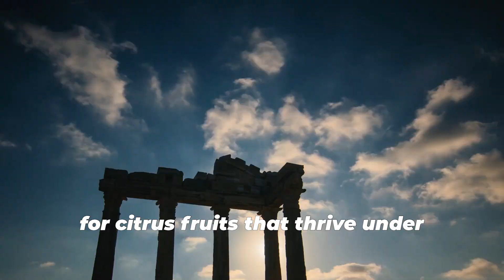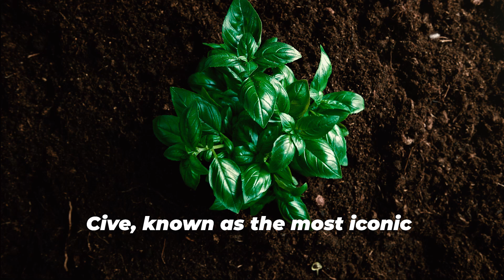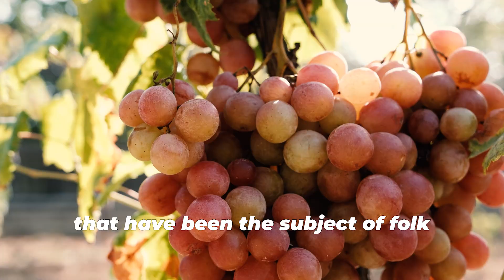FOOD FEST ANTALYA HEYECANI BAŞLIYOR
AntalyadanDünyaya mottosuyla bu yıl 3'üncüsünü düzenleyeceğimiz Uluslararası Gastronomi Festivali FoodFestAntalya başlıyor.

Gelin, gelenekten geleceğe tatların buluşacağı festivalimizde lezzet dolu anlara hep birlikte tanık olalım. 🔥👨🏼‍🍳

🗓️ 6-8 Eylül
📍 Karaalioğlu Parkı